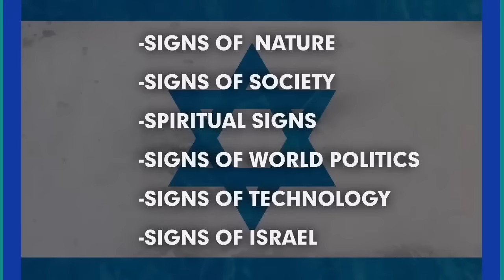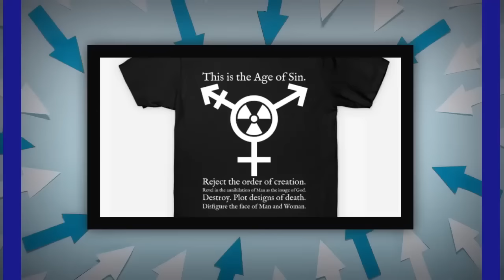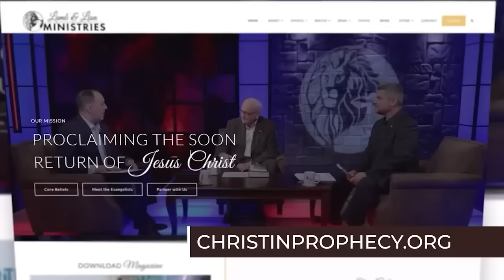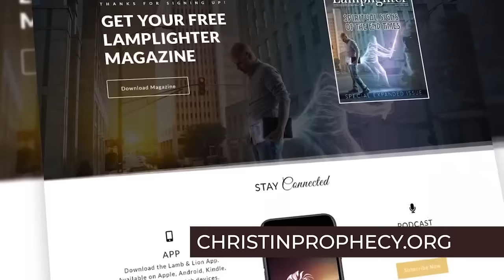Christ in Prophecy | The CONVERGENCE | Guest Brandon Holthaus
What is the Convergence and how does it point to the soon return of Jesus Christ? Find out with guest Brandon Holthaus along with hosts Tim Moore, Nathan Jones, and Dave Bowen on the television program, Christ in Prophecy!

I am Pastor Brandon Holthaus, and I want to welcome you to our Rock Harbor Church’s YouTube Channel. We desire to reach people with the truth; believers and unbelievers alike. We connect dots of events that are happening in the world from a Biblical perspective and also a prophetic perspective. We offer prophecy updates, discipleship lessons, and sermons to help people grow in the Lord and come to the knowledge of the truth.